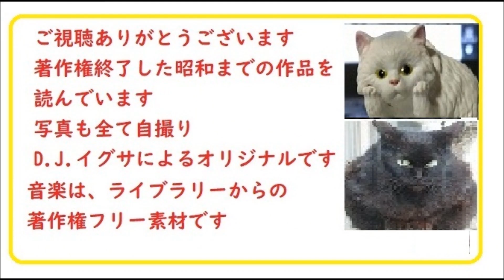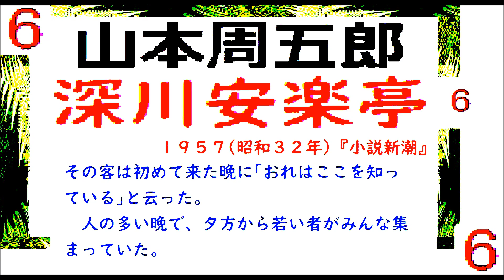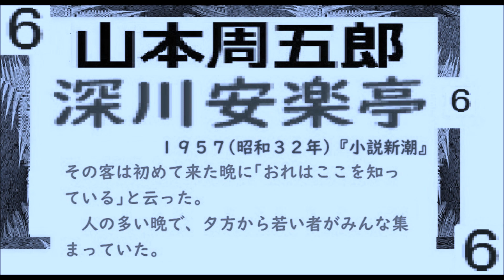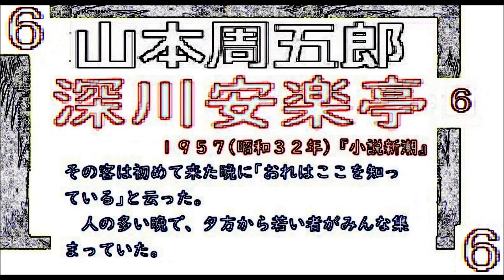「深川安楽亭,」6, 第6章 ,山本周五郎,作, ,自家製オリジナル,朗読,編集,by,D.J.イグサ,＠,dd,朗読苑,,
「深川安楽亭,」5, 第5章　,山本周五郎,作,　,自家製オリジナル,朗読,編集,by,D.J.イグサ,＠,dd,朗読苑,,
「深川安楽亭,」4, 第4章　,山本周五郎,作,　,自家製オリジナル,朗読,編集,by,D.J.イグサ,＠,dd,朗読苑,,

「深川安楽亭,」3, 第3章　,山本周五郎,作,　,自家製オリジナル,朗読,編集,by,D.J.イグサ,＠,dd,朗読苑,,
「深川安楽亭,」2, 第２章　,山本周五郎,作,　,自家製オリジナル,朗読,編集,by,D.J.イグサ,＠,dd,朗読苑,,
「深川安楽亭,」1,　,山本周五郎,作,　,自家製オリジナル,朗読,編集,by,D.J.イグサ,＠,dd,朗読苑,,
「明和絵暦,」第17/17, 完,山本周五郎,作,　,,※13篇でなく17篇です※自家製オリジナル,朗読,編集,by,D.J.イグサ,＠,dd,朗読苑,

「明和絵暦,」第16篇,山本周五郎,作,　,※自家製オリジナル,朗読,編集,by,D.J.イグサ,＠,dd,朗読苑,,
「明和絵暦,」第15篇,山本周五郎,作,　,※自家製オリジナル,朗読,編集,by,D.J.イグサ,＠,dd,朗読苑,,
「明和絵暦,」第1４篇,山本周五郎,作,　,※自家製オリジナル,朗読,編集,by,D.J.イグサ,＠,dd,朗読苑,,
「明和絵暦,」,山本周五郎,作,　第13篇,※自家製オリジナル,朗読,編集,by,D.J.イグサ,＠,dd,朗読苑,,
第十二篇,「明和絵暦,」,山本周五郎,作,　第十二篇,※自家製オリジナル,by,dd,朗読苑,,※00:36から、本編。その前に、前説,教育学習的小解説があります
第十一篇,「明和絵暦,」,山本周五郎,作,　第十一篇,※自家製オリジナル,by,dd,朗読苑,,※00:36から、本編。その前に、前説,教育学習的小解説があります
第十篇,「明和絵暦,」,山本周五郎,作,　第十篇,※自家製オリジナル,by,dd,朗読苑,,※00:36から、本編。その前に、前説,教育学習的小解説があります
第九篇,「明和絵暦,」,山本周五郎,作,　第九篇,※自家製オリジナル,by,dd,朗読苑,,※00:36から、本編。その前に、前説,教育学習的小解説があります
第八篇,「明和絵暦,」,山本周五郎,作,　第八篇,※自家製オリジナル,by,dd,朗読苑,,※00:36から、本編。その前に、前説,教育学習的小解説があります
第七篇,「明和絵暦,」,山本周五郎,作,　第七篇,※自家製オリジナル,by,dd,朗読苑,,※00:36から、本編。その前に、前説,教育学習的小解説があります
第六篇,「明和絵暦,」,山本周五郎,作,　第六篇,※自家製オリジナル,by,dd,朗読苑,,※00:36から、本編。その前に、前説,教育学習的小解説があります